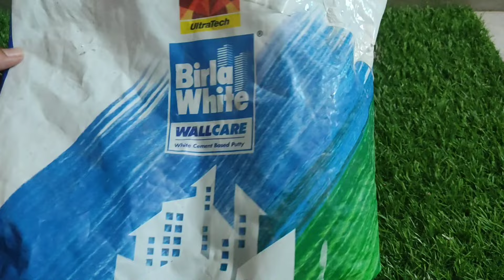DIY wall putty PLANTER ,बनाने में आसान दिखने में बेहद खूबसूरत पडो़सी भी पूछेंगे कहा से लिया । DIY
welcome to Gardening 101 by babitWall putty  planter
 diy planter
 creative DIY planters from waste material
Use plastic container and bottle for making DIY pots
Amazing garden DIY from waste items
how to make a  planter at home
plastic bottle converted into amazing looking cups
घर में पडे़ कबाड़ से बनाऐ खूबसूरत DIY
खाली बोतल से बगीचे के लिए सुंदर हैंगिंग प्लांटर्स
Reuse of waste material/bottle in garden
How to use household waste in garden
DIY planters from waste material
home and garden decoration idea
Plastic bottle craft ideas
Best reuse of empty plastic bottle
Reuse all type of waste to make garden decoration items
DIY to make your indoor garden beautiful

कबाड़ से गार्डन को कैसे सजाऐं
बेकार पड़ी चीजों गार्डन को कैसे बनाऐ
खाली डिब्बों बोतल और लकड़ी से, ,,,planter कैसे बनाऐ
कमाल के खूबसूरत गमले बिल्कुल फ्री कैसे बनाऐ
कम खर्च में बगिया को कैसे सजाऐं
कबाड़ से कमाल का सुंदर सस्ता  terrace Garden  ideas
Tower garden ideas DIY from waste material
How to make flower tower
DIY garden decoration from waste plastic items
Vertical garden Ideas
बेकार पड़ी चीजों से मैंने बनाया सुंदर टावर
घर में पड़ी 2 लीटर की पेप्सी की बोतल से बनाएं ब्यूटीफुल DIY planter
Garden decoration idea from waste material